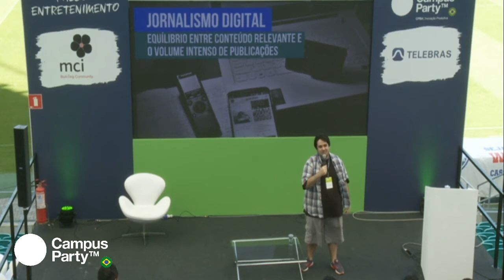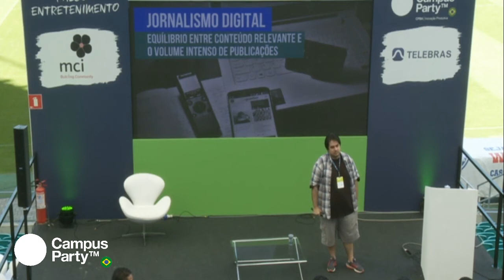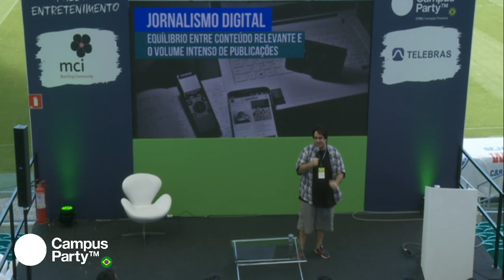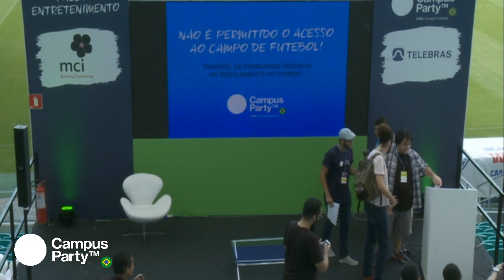CPBA1 - 11/08 - Jornalismo digital: como ser relevante, ter conteúdo próprio [..]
CPBA1 - 11/08 - Jornalismo digital: como ser relevante, ter conteúdo próprio e manter o volume intenso de publicações